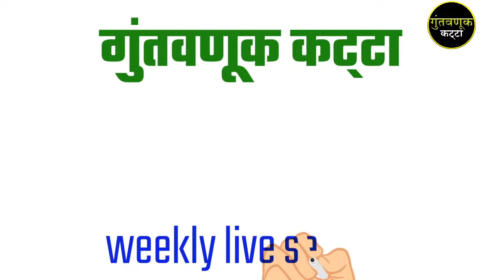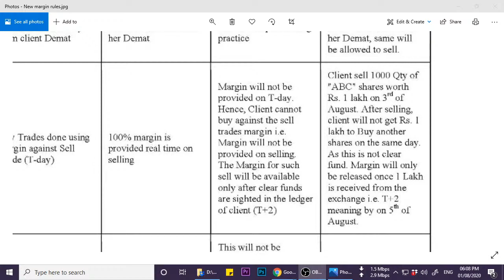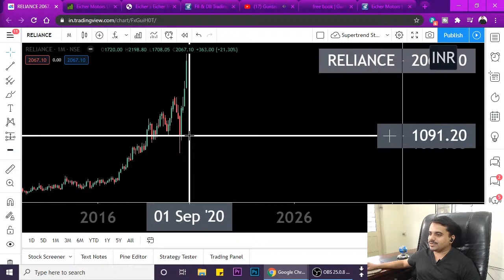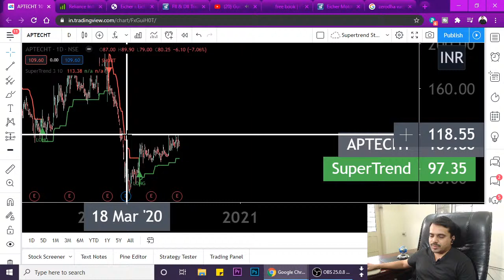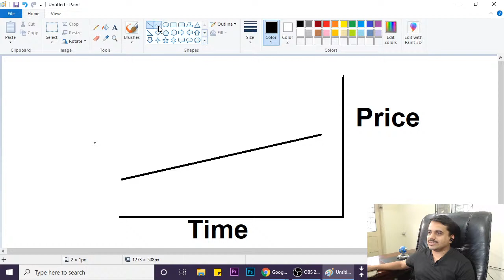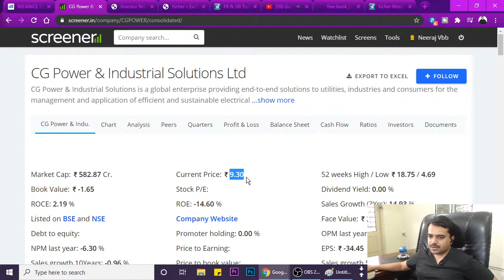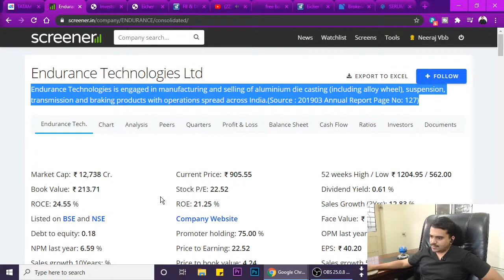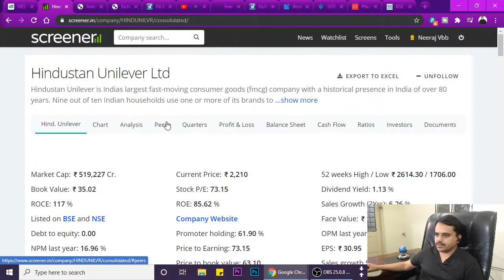Guntavnook Katta Live interaction01AUG2020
गुंतवणूक कट्टा वीकली लाईव्ह सेशन

to join "Guntavnook Katta"